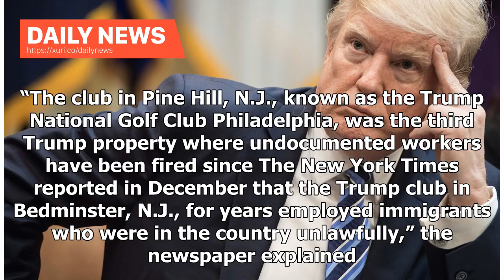Daily News - Donald Trump continues to purge undocumented workers from his golf courses: report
As President Donald Trump continues to threaten another federal government shutdown, the commander-in-chief’s golf courses continue to fire undocumented workers, The New York Times reports. Earlier in the month, The Times reported that the Trump National Golf Club Philadelphia — which is in Pine Hill, N.J. — concealed from the Secret Service the existence of undocumented workers. “The club in Pine Hill, N.J., known as the Trump National Golf Club Philadelphia, was the third Trump property where ...